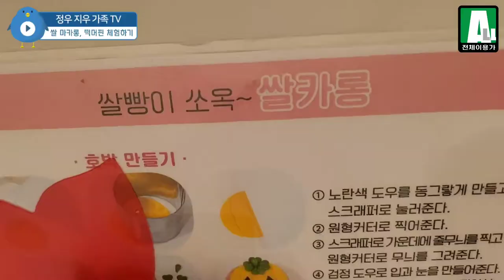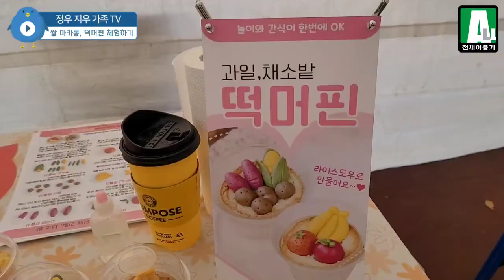[정우지우가족 TV] 쌀 마카롱, 떡머핀 만들기 체험 - 가족일상 브이로그